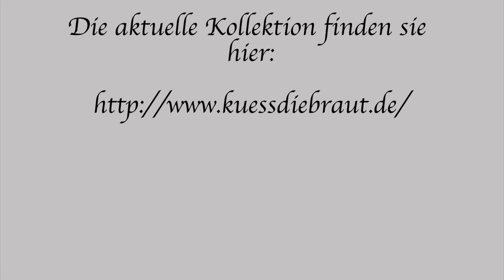Brautmode von küssdieBraut auf Magazin Heiraten TV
Magazin Heiraten
….. 2-3x in allen Bundesländern Österreichs in der Trafik

Wer heiratet sucht Information und Inspirationen – die findet er hier
Redaktionelle Beiträge über

Standesamt
Kirchen
Bräuche
Messen
Jubiläen
Heiraten in der Ferne

Location
Blumen
Juwelier
Fotograf & Film
Hochzeitsmode Braut & Bräutigam &Schuhe
Beauty & Frisör
Weddingplaner
Torten
Kerzen
Papeterie
Hochzeitsgeschenke

Uvm…

    Kategorie
        Reisen & Events
    Lizenz
        Standard-YouTube-Lizenz